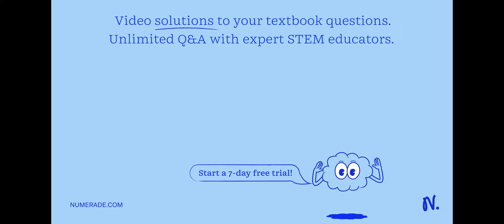Given the following reaction in acidic media: Fe2+ + Cr2O72- – Fe3+ + Cr3+ The coefficient for wa…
Given the following reaction in acidic media: Fe2+ + Cr2O72- –   gt; Fe3+ + Cr3+ The coefficient for water in the balanced reaction is _________.

ExploringtheFascinatingWorldofElectrochemistry|LearnMoreNow